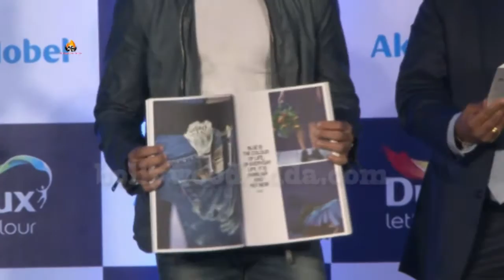Shraddha Kapoor & Farhan Akhtar Launch Dulux New Colors Of 2017 Life In A New Light